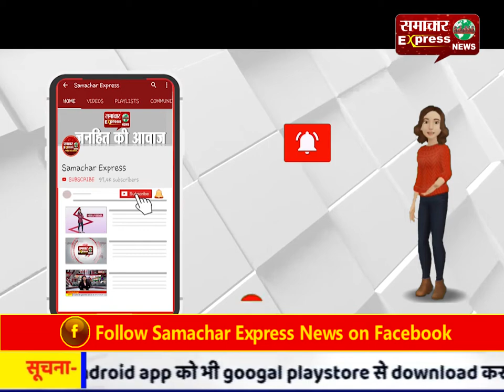भूविस्थापितों का जब तक समाधान नहीं, तब तक प्रभावित गावों में मतदान नहीं: इंटक